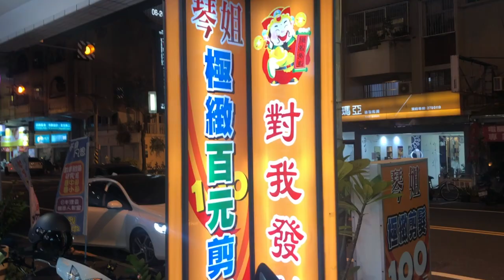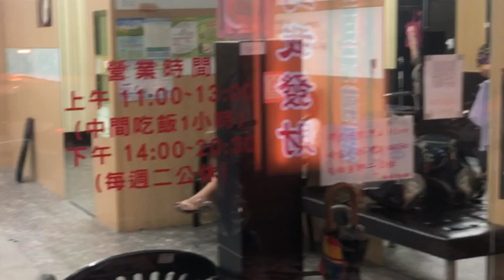『MB大熊生活』留了兩年的頭毛爆剪一波！100元剪髮大挑戰！百元能剪成怎樣？#17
真的太常看到這髮型太膩了來改變個造型吧！
然後苦惱了超級無敵給他久！
到底該怎麼做才好？出門去逛逛理髮店？還是問朋友？
最後居然是百元？100元到底能剪成怎樣？
本來就不該抱有太大期待的百元揪竟！

之前被那些品牌連鎖剪爛以後真的會讓人很擔心
結果思考了這麼久到底是怎麼思考才會變百元
在家裡準備出門思考的時候越想越好笑
也越來越緊張都不知道該如何是好
一翻兩瞪眼的衝出門啦！

看完影片覺得成果好嗎？
如果喜歡這家的理髮技術台南的朋友可以去剪看看喔
趁著還沒漲價還不快去給他爆剪一波！
不過...每個人的喜好程度倒是要看個人哩
我可不保證一定會喜歡喔XDDDD

歡迎留言跟大熊聊聊你的剪髮經驗
是好是壞或是曾經跟大熊一樣留下陰影都歡迎留言喔
我都會回應你DER~